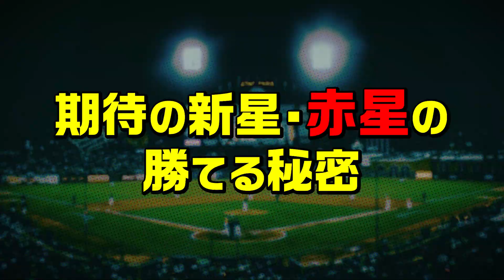【投手編】ジャイアンツの投手陣を盛り上げる救世主はこの選手！中継ぎ・抑えが総入れ替えした巨人ピッチャーを村田真一・清水隆行が分析！【菅野・大勢・鍬原】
※5月12日時点での情報をもとにしています。

今回は村田真一さん、清水隆行さんをお招きして、現在の巨人軍投手陣についてお話しいただきました！7回〜9回までの投手が昨年と違う異例の投手陣を、巨人OBの二人はどう見たのか？

00:00 ジャイアンツ投手分析
01:18 新守護神・大勢投手のすごさ！
02:58 期待の新星・赤星投手の抜群の制球力！
03:57 ジャイアンツOBが押す！期待の若手投手！
06:16 新外国人・シューメーカーの武器とは？
07:07 ジャイアンツを支える中継ぎ陣
08:19 後半戦を制するカギとなる投手は？

◇チェック必須の再生リスト◇

◇製作◇
BitStar Studio